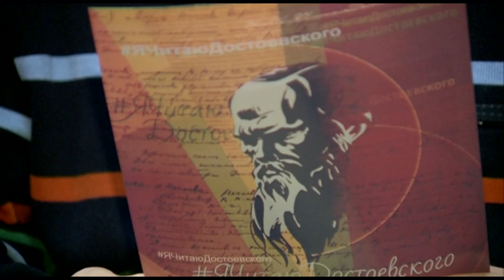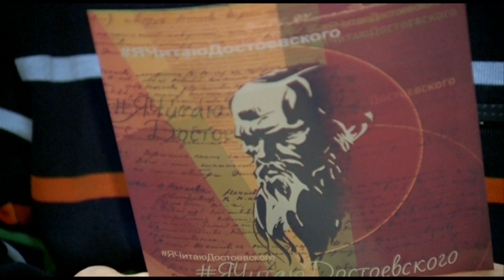яЧитаюДостоевского. Читает гендиректор 12 канала Александр Малькевич